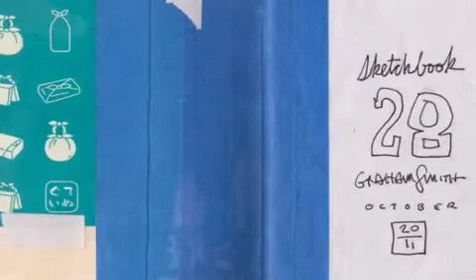Graham Smith Sketchbook 28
A peek inside one of those sketchbooks I carry around all the time.

Graham Smith Illustration